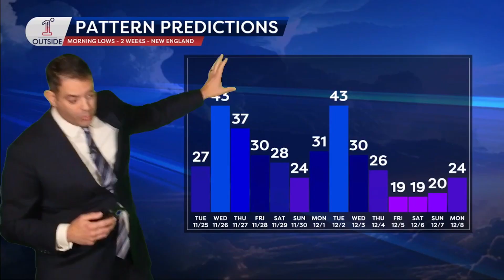Pattern Predictions: Cold Set to Rebuild As Polar Vortex Reorganizes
Two-week outlook from Matt Noyes:
• Now → Thanksgiving: Cold is disjointed; a milder midweek bump (rain Tue night/Wed) followed by a cool shot for Thanksgiving & Friday.
• This weekend → early next week: Warmth briefly battles back.
• Late next week into early Dec: The polar vortex recharges on our side of the pole; cold rebuilds toward the Northeast - strongest signals across Canada first, filtering south.
• Temperature storyline: Warm days trend warmer as they approach (played out this week); then the bottom drops late next week with colder-than-normal ramping by ~Dec 6-10.
• Precip: Most liquid now through ~Dec 2. After that, fast west–east disturbances may struggle to tap Atlantic moisture at first.
• Snow: Expansion across Canada/Northern tier. Northern New England mountains score first; overrunning setups could bring broader chances mid-December if cold deepens south.

📱 Free, 5-star app: 1DegreeOutside Weather (App Store/Google Play) for the 14-day anywhere, radar Past+Future, and our 24/7 stream.
📺 Watch on smart TV (YouTube → “1DegreeOutside Network”) or 1DegreeOutside.live.
💙 700+ members—thank you! Join/support: membership.1DegreeOutside.com.